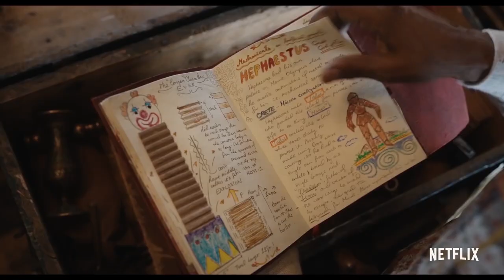Christmas Movies You Must Watch On Holidays Part 2 I Deep Ocean Pictures I Netflix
WELCOME TO DEEP OCEAN PICTURES
MERRY CHRISTMAS

Holiday Rush is a 2019 Christmas romantic comedy-drama film directed by Leslie Small and written by Sean Dwyer and Greg Cope White.Widowed hip-hop radio DJ Rashon "Rush" Williams loses his job at the radio station WMLE when it is bought by CamCom and switches to a pop format. He and his four children, who have become accustomed to a privileged life, are forced to downsize and move back into Aunt Jo's house where they lived before Rush became wealthy. Rush and his producer Roxy buy WBQL, an old radio station where they used to work, but CamCom puts pressure on advertisers to not buy advertising time from Rush and Roxy.

Jingle Jangle: A Christmas Journey is a 2020 American Christmas musical fantasy film written and directed by David E. Talbert. Jeronicus Jangle—an inventor, toymaker, and owner of Jangles and Things—receives the final component to his latest invention that he believes will change his and his family's lives forever. This component helps create Don Juan Diego, a sentient matador doll. Jeronicus leaves to celebrate, leaving Diego and the store under the care of his apprentice Gustafson. Diego is distraught to learn that he will be mass-produced, thus robbing him of his uniqueness. He manages to convince Gustafson, an aspiring inventor himself, to get back at Jeronicus by taking Diego and his book of inventions.

The Knight Before Christmas is a 2019 Christmas fantasy rom-com film directed by Monika Mitchell and written by Cara J. Russell.[1] It was released on November 21, 2019.In Norwich, England, on December 18, 1334, knight Sir Cole Christopher Fredrick Lyons (Josh Whitehouse) and his brother Geoffrey (Harry Jarvis) participate in an annual Christmas hawking competition. Cole goes to the woods, while Geoffrey combs the castle for the hawk. Cole soon runs into an old crone named Kayela (Ella Kenion), whom he offers to escort to shelter. She thanks him for his kindness, and tells him that she will magically send him to a faraway land on a knightly quest, where he will see things like "flying steel dragons and horses" (airplanes and cars) and "magic boxes that make merry" (televisions). After her explanation, she gives him a glowing blue medallion and tells him that if he doesn't fulfill his quest before midnight on Christmas Eve, he will never be a true knight – but does not explain the nature of the quest itself.

The Noel Diary is a 2022 American Christmas romantic comedy-drama film directed by Charles Shyer and written by Rebecca Connor, David Golden, Charles Shyer, and Richard Paul Evans.Jake Turner, best-selling author, is contacted by his mother Lois's lawyer to inform him of her death and that he has inherited everything, including her house in Connecticut. Returning home for the first time since he was 17, 20 years ago, he returns to clear out the hoarder's house and settle his estranged mother's estate.